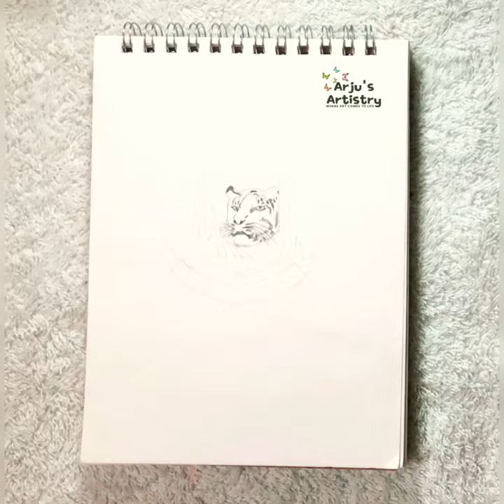Bangladesh Cricket Logo 🏏